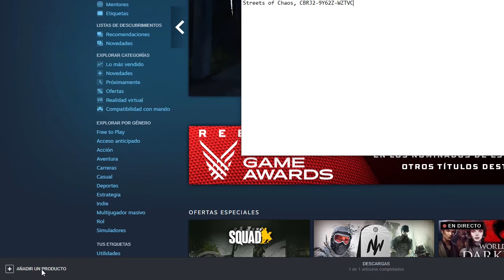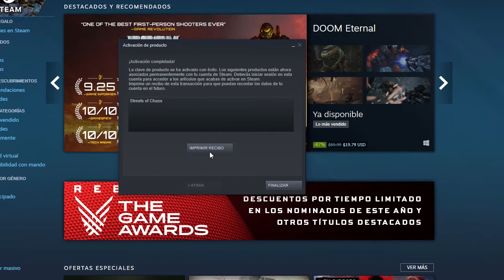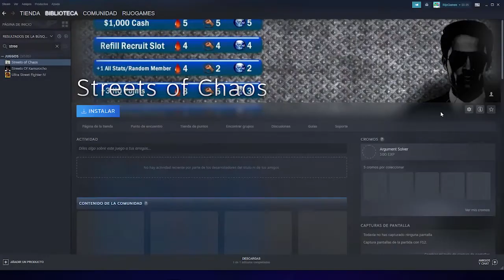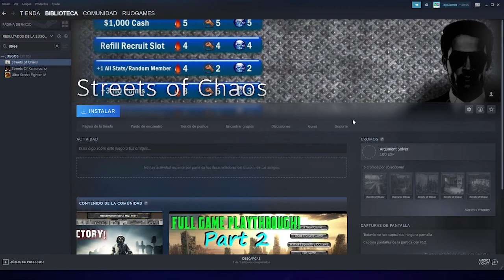👉 como agregar un JUEGO a la BIBLIOTECA de STEAM ⏰ sin descargar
Te mostrare como agregar una Steam Key a steam de forma muy facil y al mismo tiempo veras como agregarlo sin instalar y porque no, tambien te enseño a instalarlo.

Aprende en pocos minutos como usar una Steam Key en steam!

Por si fuera poco hay una Steam Key oculta en el video, si la encuentras antes que otros el juego será tuyo.